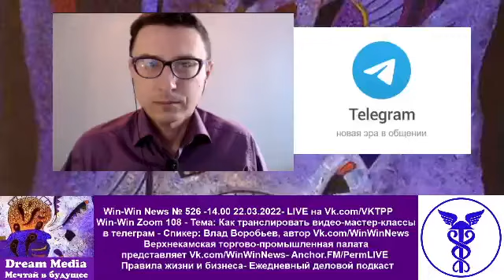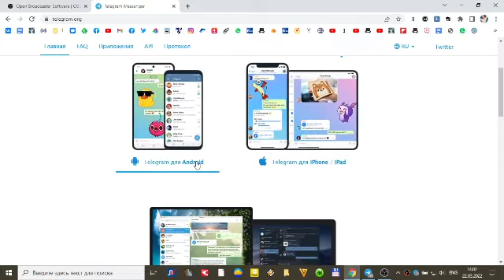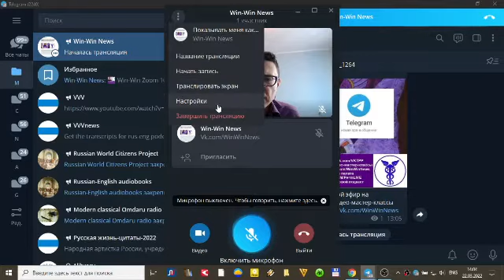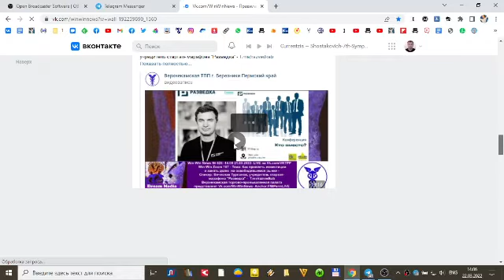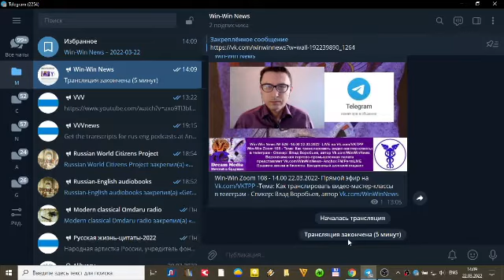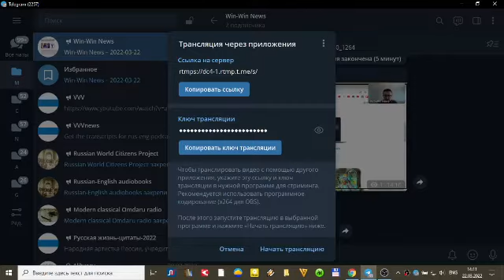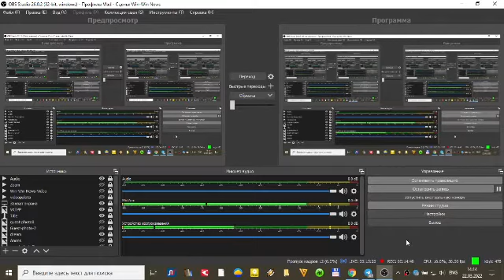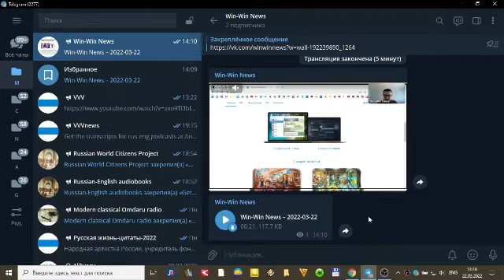Как транслировать видео-мастер-классы в телеграм - Влад Воробьев - Vk.com/WinWinNews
Win-Win Zoom 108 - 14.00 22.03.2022- Прямой эфир на Vk.com/VKTPP -

Win-Win News № 526 - Win-Win Zoom 108 - Тема: Как транслировать видео-мастер-классы в телеграм

Спикер: Влад Воробьев, ведущий ежедневного
делового аудиоподкаста Vk.com/WinWinNews